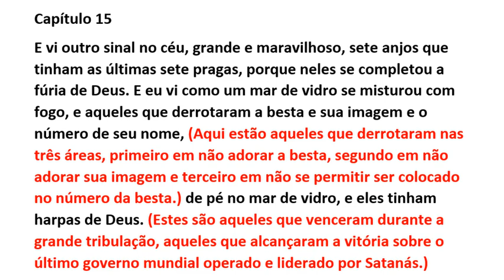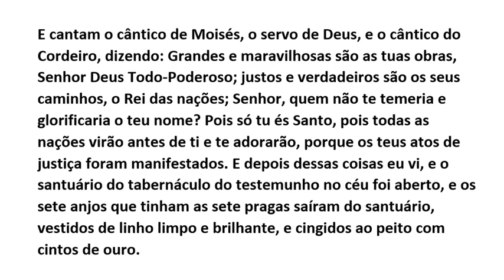REVELAÇÃO NOVA VERSÃO RUBEN IRIZARRY 2019 COM INTERPRETAÇÃO EXPANDIDA CAPÍTULO 15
Esta tradução com interpretação do Apocalipse; NVRI 2019, foi escrito usando os Escritos Originais Bizantinos do Texto Majoritário em grego, com interlinear para espanhol do século 8 ao 13 por Robertus Stephanus de 1550 com o tradutor e editor Santiago Montaño.